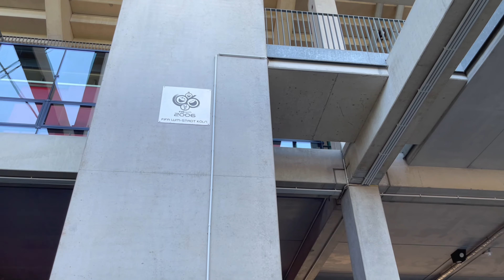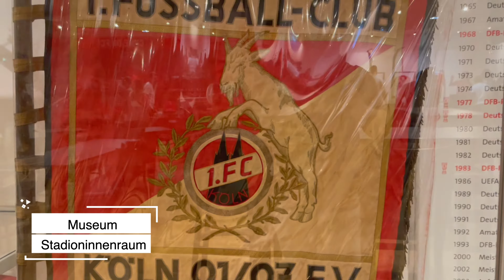Stadiontour: RheinEnergieSTADION (Müngersdorfer Stadion) des 1. FC Köln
Nachdem wir das letzte Mal die Volkswagenarena des VFL Wolfsburg besucht haben, geht es heute ins wunderschöne Rheinland. Wir statten dem Europacupteilnehmer 1.FC Köln in seinem Wohnzimmer, dem RheinEnergieSTADION, einen Besuch ab und werfen einen Blick hinter die Kulissen.